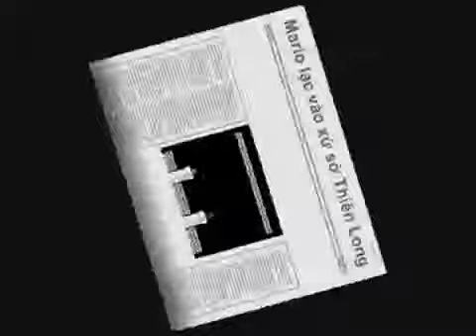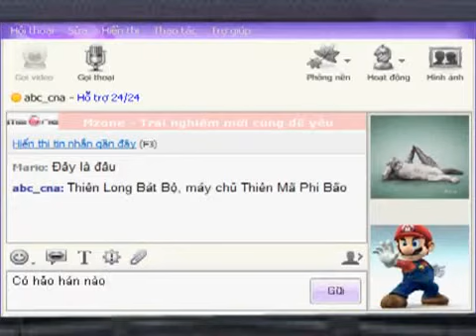TLBB - Mario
Made by N?K